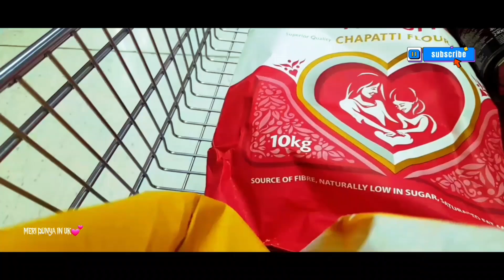Goro tum ny is ka khatama hi kar diya |kider sy lay k aaon gi|meri dunya in uk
Goro tum ny is ka khatama hi kar diya |kider sy lay k aaon gi|meri dunya in uk#meridunya